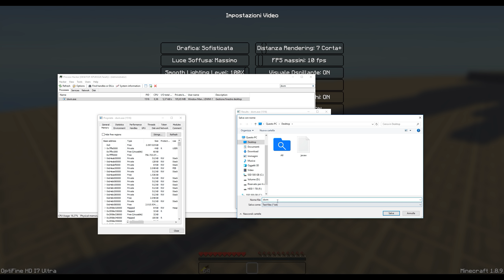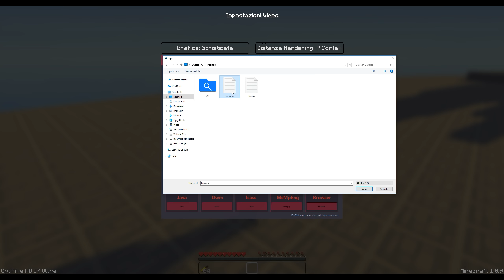SafeShare Tool! | How To Detect #7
➜Ricorda di:
•Iscriverti
•Lasciare like
•Commentare

🔥 Like&Sub 🔥

Basta.

ʘ͜͡ʘʘ͜͡ʘʘ͜͡ʘʘ͜͡ʘʘ͜͡ʘʘ͜͡ʘʘ͜͡ʘʘ͜͡ʘʘ͜͡ʘʘ͜͡ʘʘ͜͡ʘʘ͜͡ʘʘ͜͡ʘʘ͜͡ʘʘ͜͡ʘʘ͜͡ʘʘ͜͡ʘʘ͜͡ʘʘ͜͡ʘʘ͜͡ʘʘ͜͡ʘʘ͜͡ʘʘ͜͡ʘʘ͜͡ʘʘ͜͡ʘʘ͜͡ʘʘ͜͡ʘ